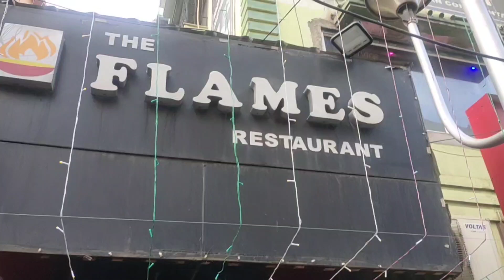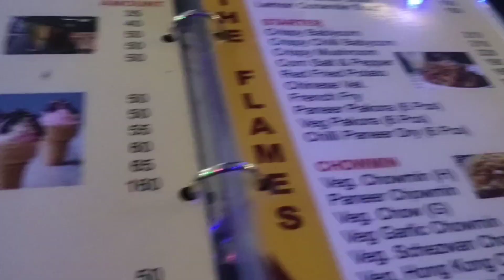First time bhai ke sath gai thi is mall me 😍is bar mummy ke sath bahut maja Aaya ❤